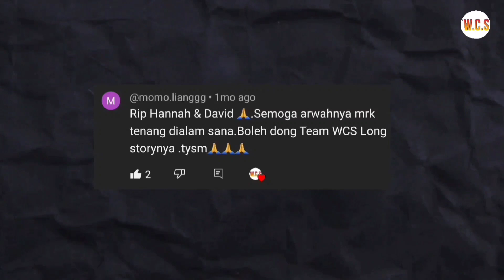MAU NONTON KONSER HALF MOON MALAH BERAKHIR DUKA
Tayang :
Weekly : Senin & Kamis pukul 18.00 WIB
Saturday Nite Crime : Sabtu pukul 20.00 WIB
SHORT : setiap hari